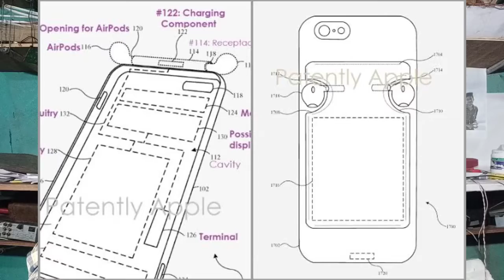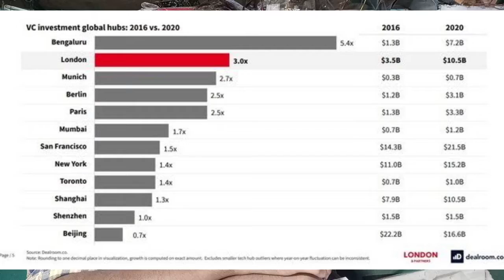DTU65//samsung AI Robot//Razer face mask//Benguluru fastest growing technology hub...